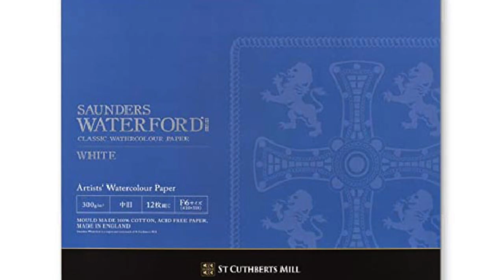Harusaki Watercolor River 水彩画 川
川の中の小さいな滝。